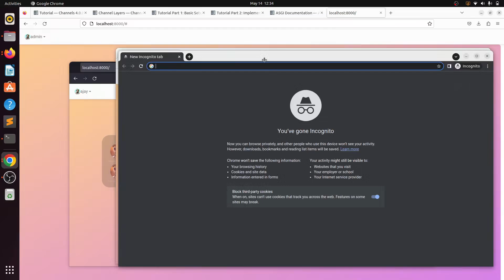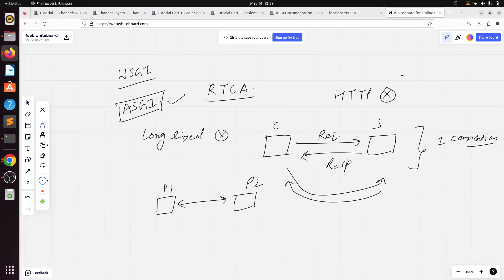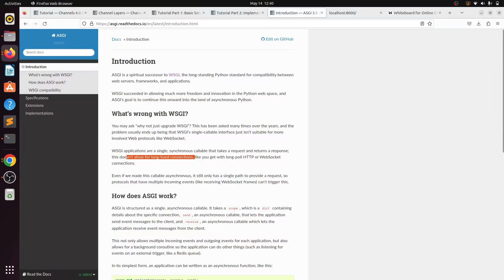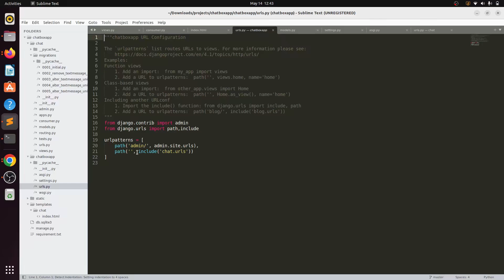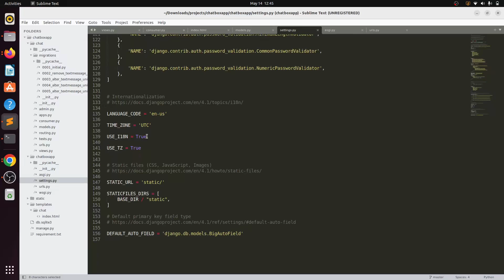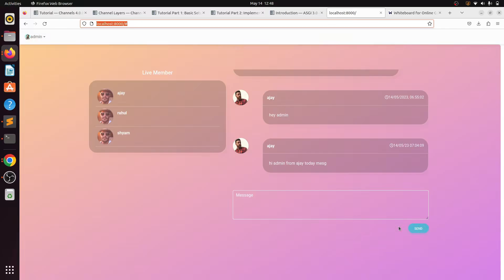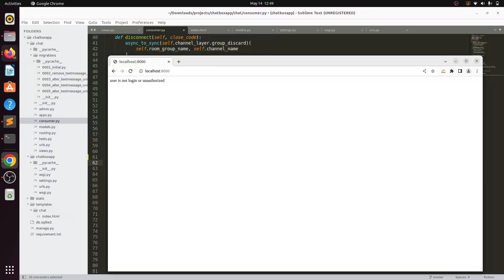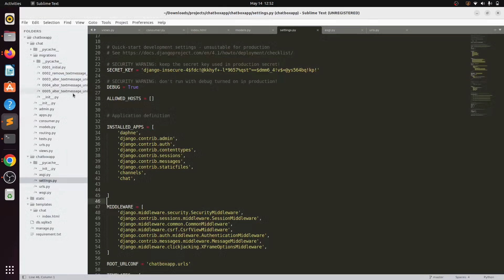Create Real Time Chat App in Django Using Channel || Peer to Peer communication || Project Series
this video shows how we can create a real time chat app using websockets and asgi channels . we have used channels to route and handle websocket connection .this video is for those who understand basics of django .

0:00 Introduction & End Result
3:00 Theory
6:15 Code Understanding